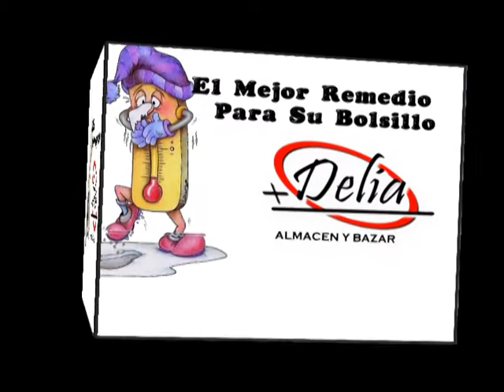AYB DELIA 2011 (PUBLICIDAD)